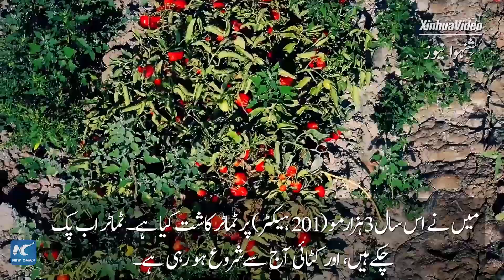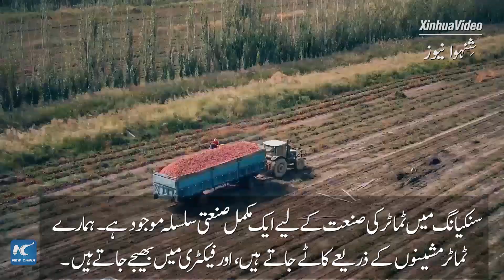گلوبل لنک | سنکیانگ، میرا گھر: مائیمایتی کا فصل کی کٹائی کا موسم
مائیمایتی کیوور نے شمال مغربی چین کے علاقے سنکیانگ کے باینگؤل منگولین خود مختار علاقے کی ہیجنگ کاؤنٹی، میں ڈبہ بند مصنوعات کے لیے ٹماٹر کی کاشت کا ایک ادارہ قائم کیا ہے۔ اس سال، ٹماٹر کی 3 ہزار مو (201 ہیکٹر) کی بھرپور فصل حاصل ہوئی ہے۔